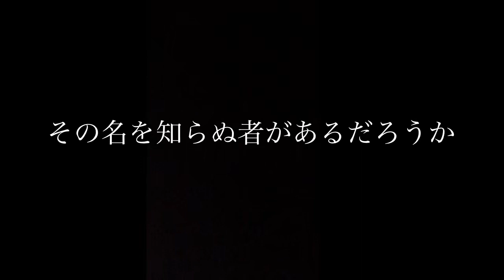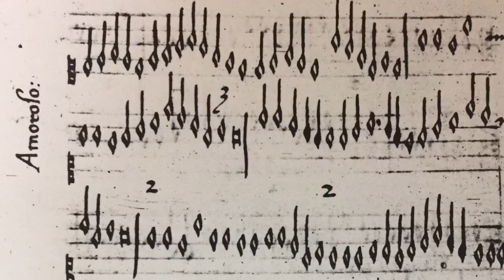D.Piacenza(?): Amoroso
◆オペラ「オルフェオ物語」 Fabula di Orfeo 本邦初演◆

レオナルド・ダ・ヴィンチが総合プロデュースした、幻のルネサンス・オペラが甦る!
台本: アンジェロ・ポリツィアーノ

8/14(水)・15(木) 18:30開演（17:45開場）《同内容2回公演》

川口リリア音楽ホール

チケット
全指定席　S席10,000円・S席ペア19,500円(一部取扱)・A席7,000円

ダ・ヴィンチが祝祭劇を統括した痕跡は「手稿」にいくつも残っているが、それら「オペラ以前のオペラ」と呼ばれる作品は残念ながら楽譜が残っていない。ルネサンス人文主義の偉大なる詩人アンジェロ・ポリツィアーノの台本によるこの「オルフェオ物語」は、歴史的に意義深い催し物として何度か上演され、レオナルドも総合プロデュースを手がけたと考えられている。今回の上演ではダ・ヴィンチの視点も考慮しながら音楽を復元し、ダ・ヴィンチ×アントネッロの新たな「オルフェオ物語」に挑戦する。

指揮
濱田芳通

演出
中村敬一

CAST
オルフェオ: 坂下忠弘
エウリディーチェ／メルクーリオ: 阿部雅子
モプソ／ダ・ヴィンチ: 黒田大介
プロゼルピナ／ドリアス／バッカスの巫女: 中山美紀
プルート: 彌勒忠史
アリステオ／ミーノス: 上杉清仁
ティルシ: 中嶋克彦
ドリアス／バッカスの巫女: 赤地カレン
ドリアス／バッカスの巫女: 乙顔有希
バッカスの巫女の頭: 細岡ゆき

牛(舞踏): 江澤淳泗

管弦楽: アントネッロ
ヴィオラ・ダ・ガンバ: 石川かおり・品川聖
リラ・ダ・ブラッチョ: 天野寿彦・なかやまはるみ
ルネサンスリュート: 高本一郎
サクバット: 和田健太郎・栗原洋介
リコーダー／ラウシュプフェイフェ／
ドゥセーヌ／クルムホルン／コルネット／ドルツィアン: 濱田芳通・古橋潤一
パーカッション: 濱元智行
クラヴィシンバルム／オルガン: 矢野薫
ルネサンス・ハープ／ヴァージナル: 西山まりえ